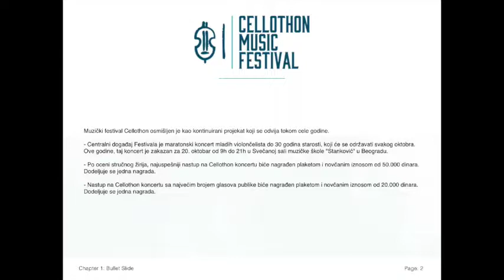Cellothon Music Festival